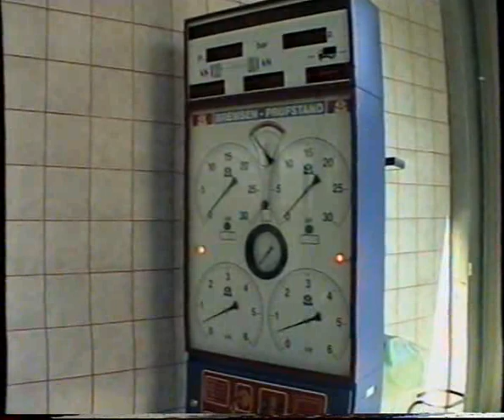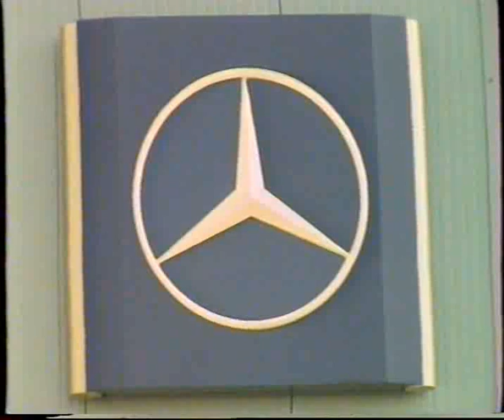TRAVNIK 1998 Puticevo MERCEDES BENZ service LASVA KOMERC Herceg Bosnia Bosna Lasvanska Dolina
Lašva Komerc je pouzdan i siguran partner za sve koji traže više. Vaše zadovoljstvo, sigurnost i udobnost naš su primarni zadatak.

Od našeg početka prije više od 20 godina izrasli smo u priznat i renomiran brend, prepoznatljiv kako na području Srednje Bosne, tako i šire. Velik broj naših djelatnika s nama je od samog osnutka poduzeća, pomogao je u izgradnji našeg imena, te će nesumnjivo na najbolji mogući naćin odgovoriti na svaki Vaš zahtjev. Ono što nas izdvaja od drugih je naše iskustvo, stručnost, europski standardi, vrhunska oprema i educiran kadar. Mi smo tu za Vas.

Kvalitetu i profesionalan pristup Lašva Komerca prepoznao je i njemački koncern Mercedes-Benz, čiji smo ovlašteni zastupnik. Za automobile marke Mercedes-Benz kaže se da su kraljevi cesta, što nije slučajno, jer je kvaliteta, pouzdanost i visoka udobnost ovih vozila ujedno i njihov zaštitni znak. U Lašva Komercu vršimo prodaju originalnih Mercedes-Benz rezervnih dijelova,  prodaju i servis za Mercedes-Benz osobna i gospodarska vozila, Unimog i Bus.

Ovlašteni smo zastupnik Castrol ulja i maziva,te specijalne opreme nadogradnje, alata i ležajeva najuglednijih svjetskih kuća.

Možete nas pronaći u mjestu Donje Putićevo kod Travnika, na magistralnom putu Sarajevo – Banja Luka.

Radno vrijeme:

Radnim danom:  08.00 – 16.30

Subotom:            09.00 – 13.00